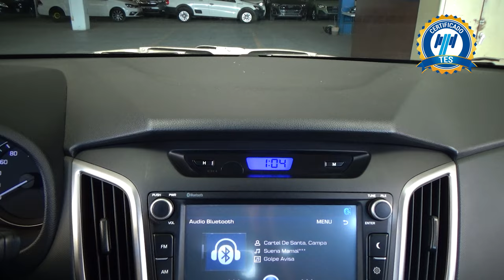Hyundai / Creta / 2018 - 25732